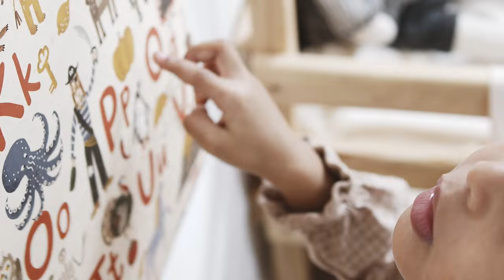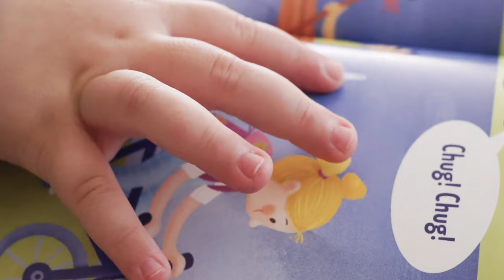Discovering the German Alphabet in 10 Minutes! ✨ Embark on a Linguistic Journey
In this video, join us on a linguistic journey to master the German Alphabet in a fun and easy way. Whether you're a beginner or looking to brush up on your knowledge, this video is perfect for you.

Learning a new language can be a daunting task, but fear not – our experienced language tutor is here to guide you through the pronunciation of each letter with interactive exercises and engaging examples. You'll be pronouncing German words with confidence in no time!

We understand the importance of visual aids in enhancing the learning process. That's why we've incorporated colorful animations and captivating visuals to make learning the German Alphabet a breeze. With our step-by-step approach, you'll effortlessly grasp pronunciation and letter recognition.

Join us on this educational adventure as we explore the German Alphabet together. Let's make language learning enjoyable and accessible for everyone.

OUTLINE:

00:00:00 The Charm of the German Language
00:00:31 Introduction to German Alphabet - Part 1 (A-E)
00:02:02 Introduction to German Alphabet - Part 2 (F-J)
00:03:53 Introduction to German Alphabet - Part 3 (K-O)
00:05:33 Introduction to German Alphabet - Part 4 (P-Z)
00:07:25 Recap and Conclusion